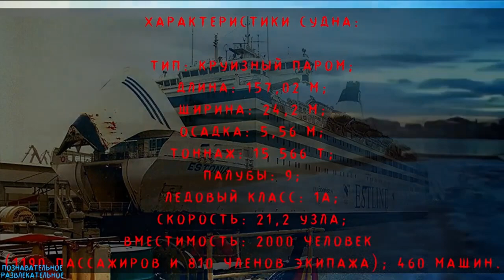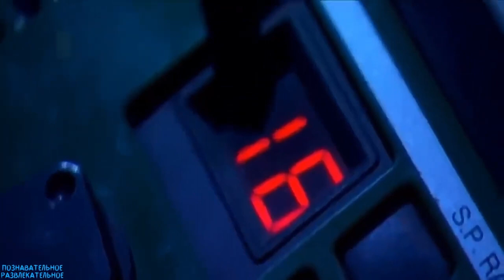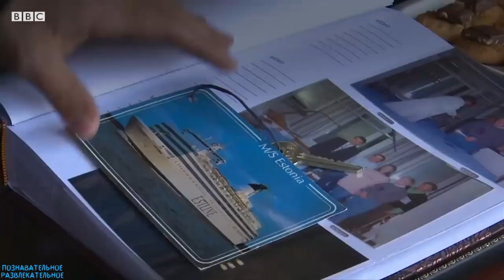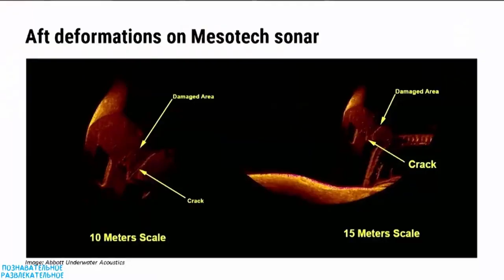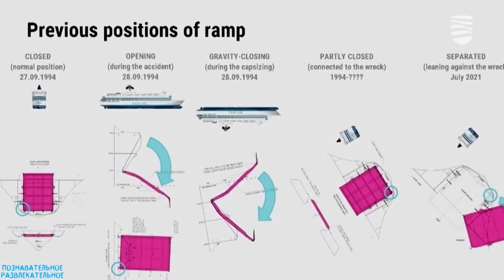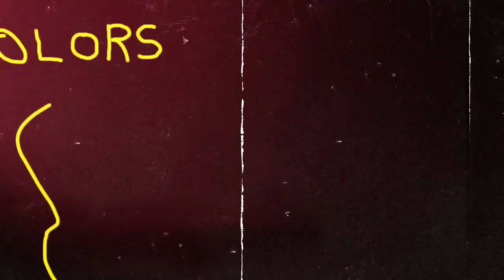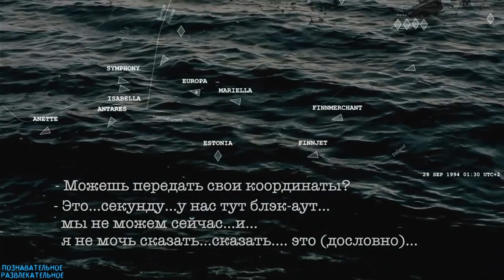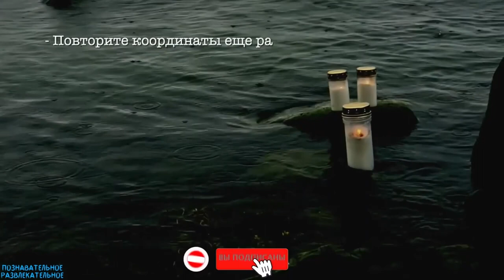Последний рейс парома «Эстония» — всё о трагедии 1994 года,причинах,теориях крушения парома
Таймлайн:
00:00 - Введение
00:29 - Паром «Эстония» – характеристики и история судна
01:55 - Хроника трагедии 1994 года
04:10 - Спасение
04:54 - В списках погибших
05:48 - Странные пропажи спасённых пассажиров
06:21 - Расследование причин крушения
07:48 - Альтернативные версии крушения
09:05 - Новые сведения о крушении
11:27 - Память об инциденте,памятники и мемориалы
13:14 - Последний разговор экипажа «Эстонии» при крушении